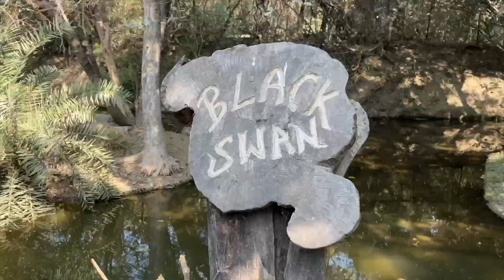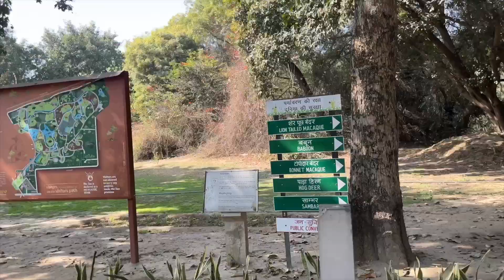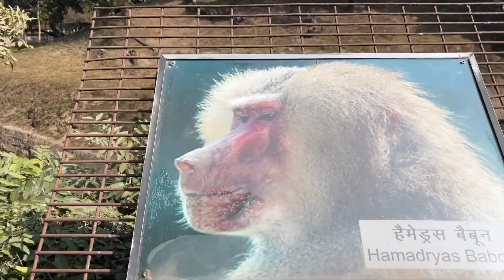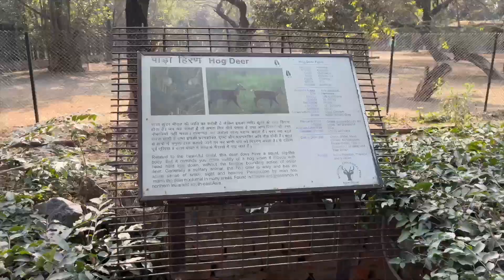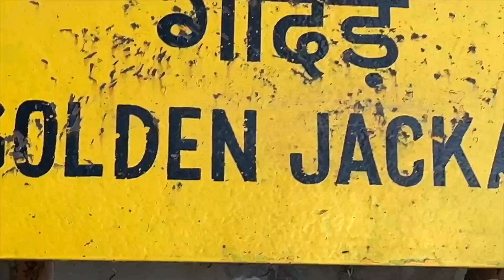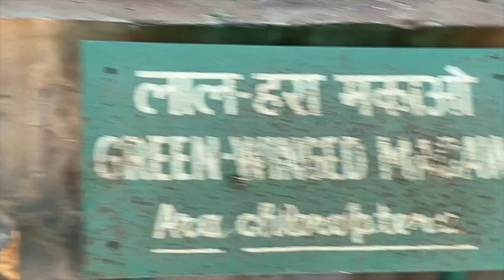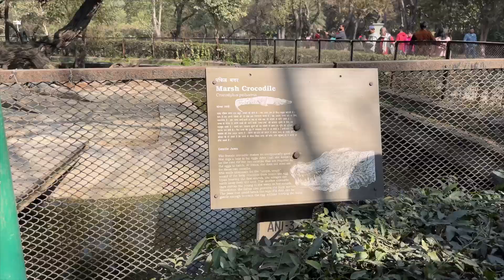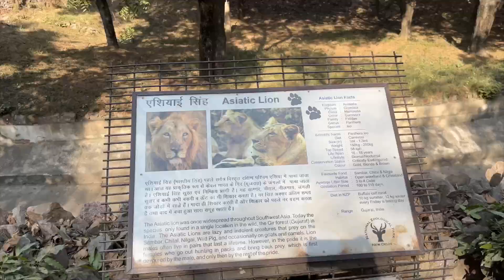Delhi Zoo Vlog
Oddy Uniwraps Food Wrapping Paper Sheets

𝗠𝘆 𝗦𝗵𝗼𝗽𝗽𝗶𝗻𝗴 𝗟𝗶𝘀𝘁𝘀